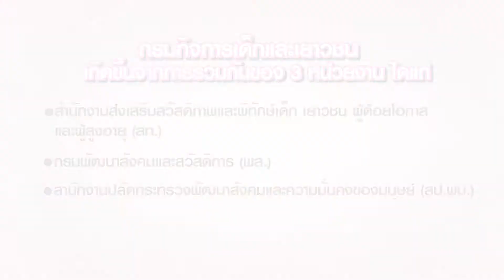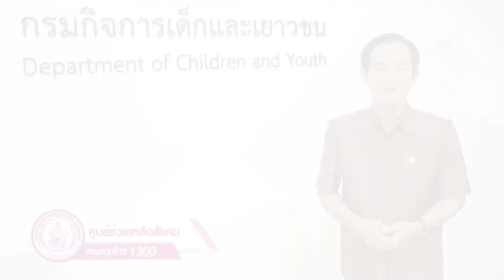ตอนที่ 1 กรมกิจการเด็กและเยาวชน (แก้ไข)